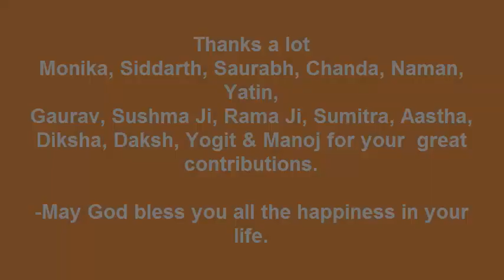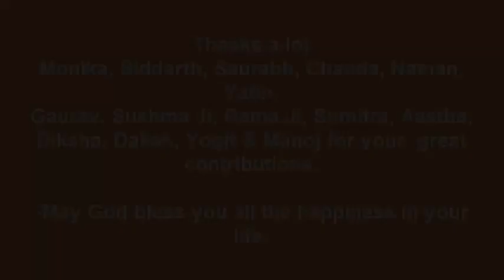Experiencing Real Joy of Giving Back to Community